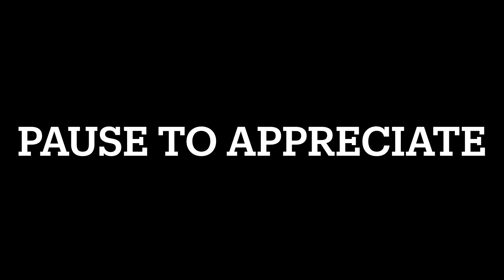Do you want a holiday card from us?! | URBAN FARMBOYS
Good morning friends! Today you're getting an early morning video. I didn't have anything specific planned, but I thought I'd show you some of my plants but also some of my other hobbies!

One of my favorite things is writing cards and letters. I love sending postcards, but I almost never receive them!!

The first three (or four or maybe five!) people to comment will get a card from us! Just make sure you're willing to send me your address!